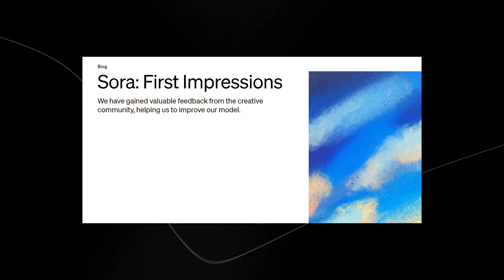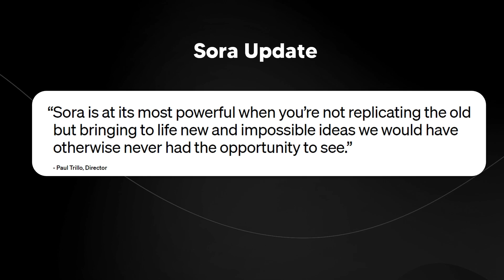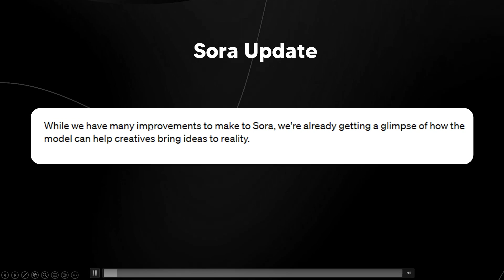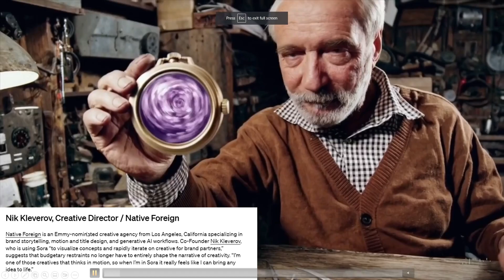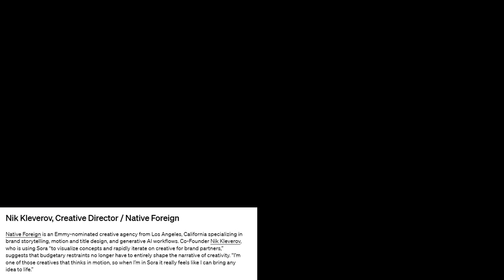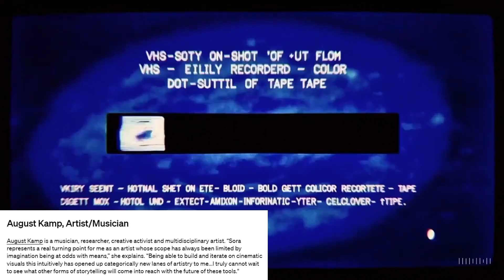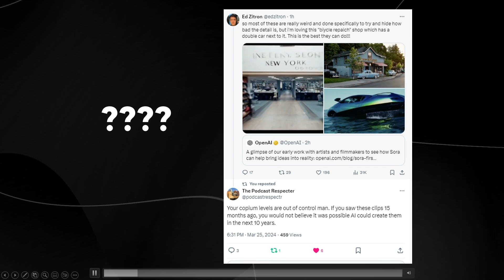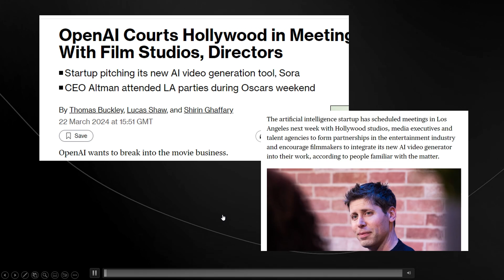OpenAI Reveals MAJOR Update To SORA (Open AI SORA)